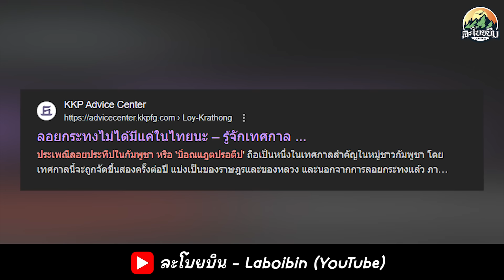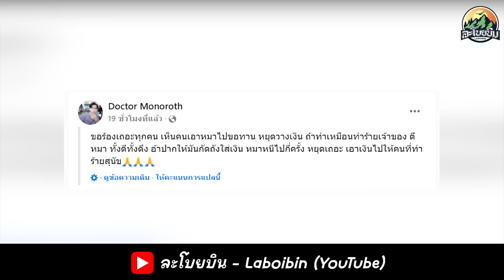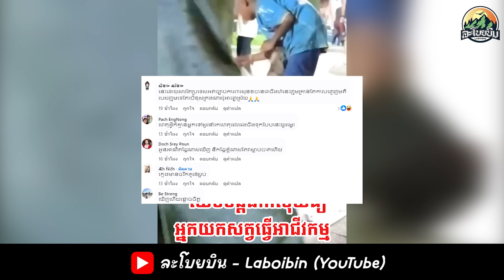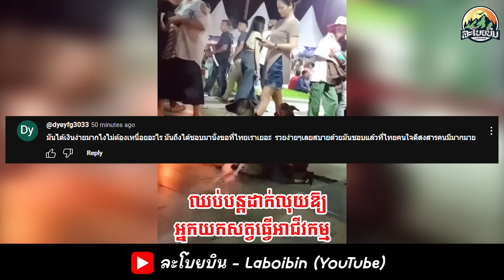ชาวเขมรโคตรเซ็งที่รัฐบาลปล่อยให้เด็กบังคับน้องหมาให้ขอทานในเทศกาลลอยกระทงของเขมร